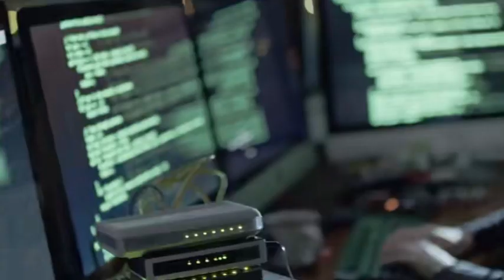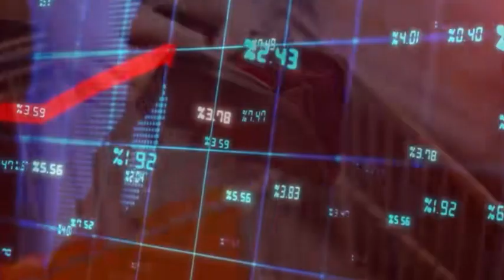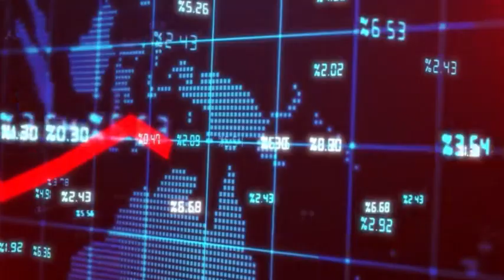Trump's 180 on China: Chips, Lithography & the $344BN Gamble Reshaping Tech.